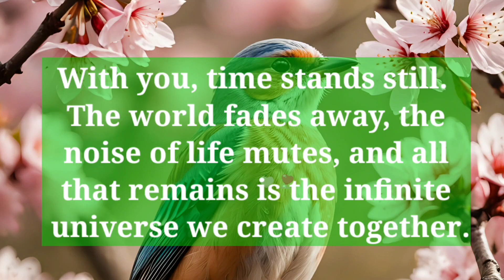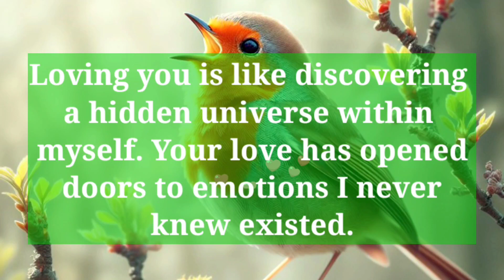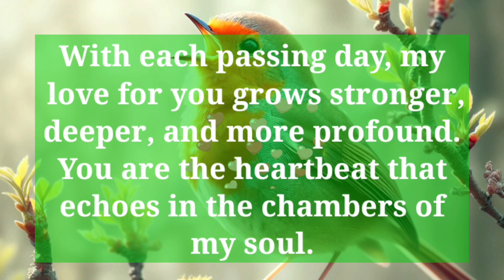Dm to Df ❤️ ||I think we need to talk .. So get up and come with me...🥹💌👩‍❤️‍💋‍👨❤️